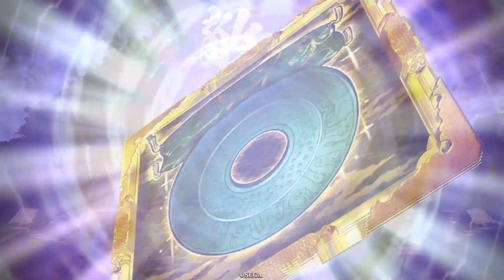英傑大戦 【北条政子】なにこれ！？強くね？！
計略効果はマイルドである印象の北条政子だが・・・なんか・・・強くね？って思ったのでした。ということで相手は政子の使い手と判断！上手い……千葉の計略もコンボして良い感じ。2.5コスの周瑜が抜けていても、こんなに行けるんですね。前線が戦いきって撤退しても周瑜はすぐ復活できるからカウンターも入りにくいってことか。お相手視点です。（対戦ありがとうございました）

アーケードゲーム『英傑対戦』の動画です。ゲームは好きなのでこれからも動画をアップしてゆきたいと思います。

主君名：なんでも

●今後の動画の予定。

（１）いろいろなデッキを上げてゆきます

などなど！を予定しています。
フォートナイトもときどきやります。